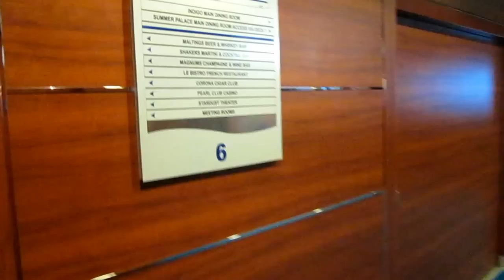Norwegian Pearl - Bar City (Magnum's, Shakers, Maltings)